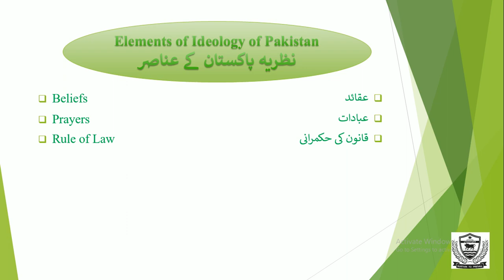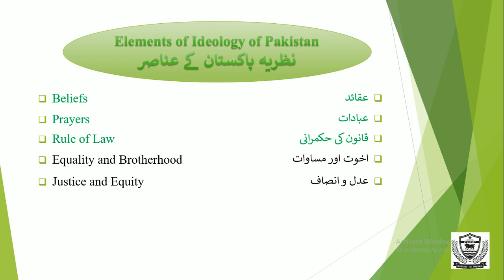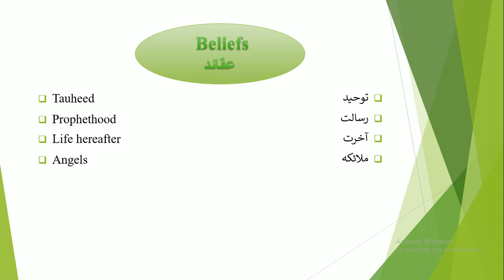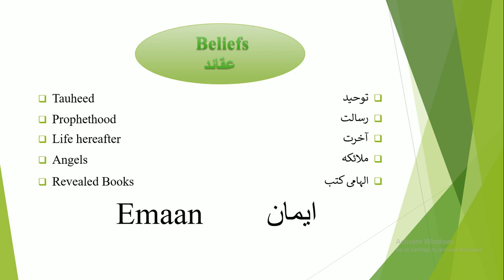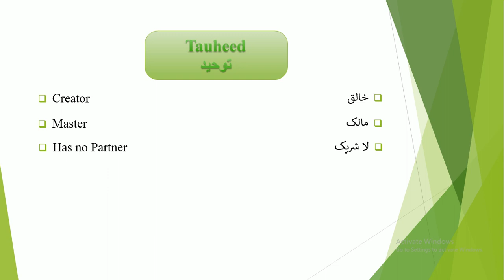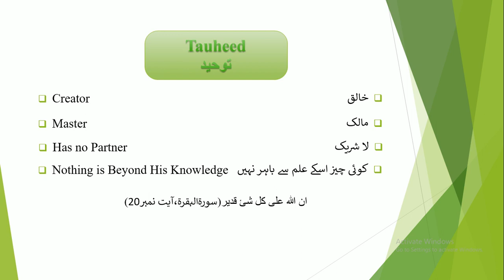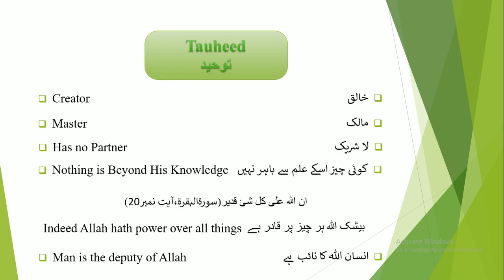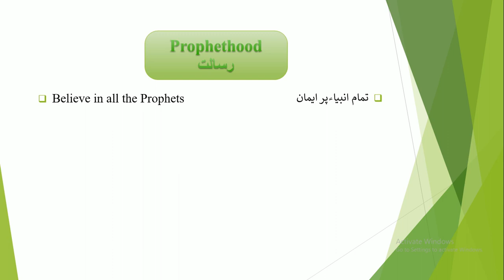Pre-9th Pak-Studies | Topic: Elements of Ideology of Pakistan| Part-1 | ALS | 22 years of Excellence